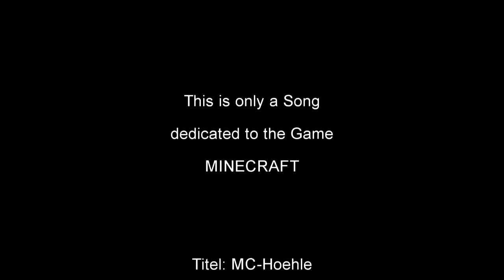Richard Wroblewski - MC-Hoehle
This is the song MC-Hoehle from Richard Wroblewski from his album in progress 'Addicted to Minecraft'.

Just play Minecraft during listening and go deep down into the Caves to enjoy the Ambient atmosphere.

Pictures: Taken in the game Minecraft (minecraft.net)